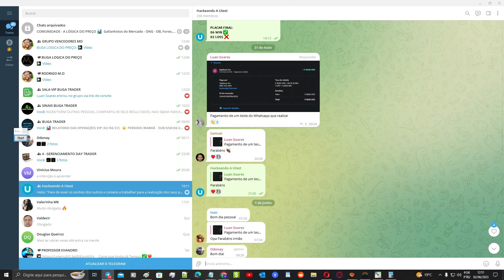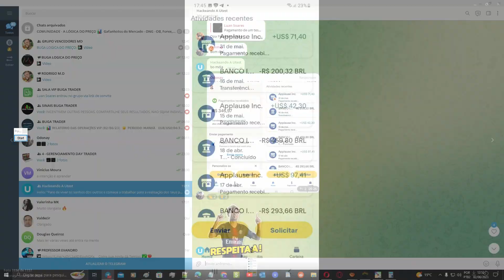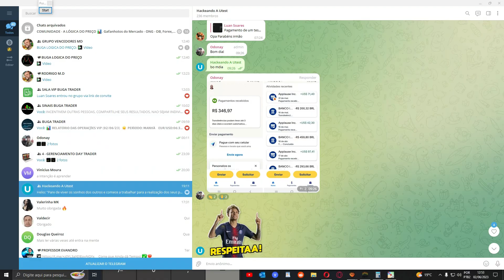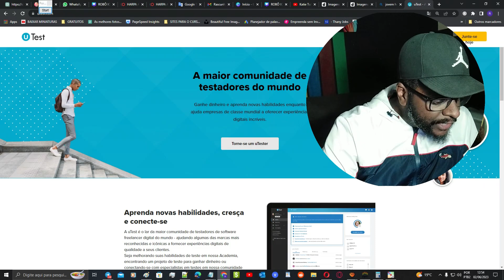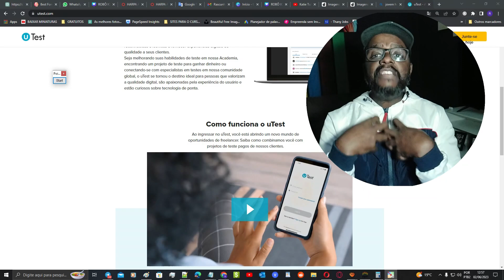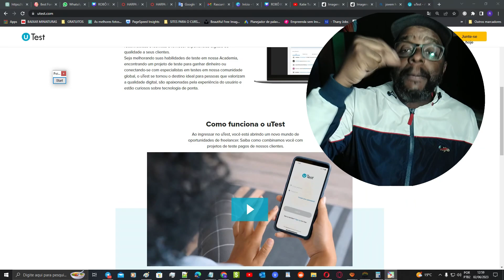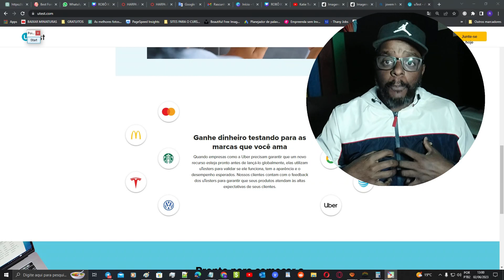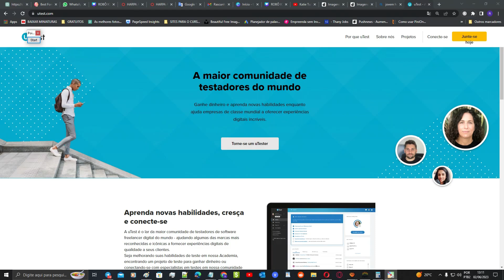Ganhar dinheiro testando sites e aplicativos: como começar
A MELHOR EMPRESA PARA GANHAR DINHEIRO NA INTERNET EM 2023 TESTE SITES E APLICATIVOS E GANHE DINHEIRO

Ganhe dinheiro online em 2023 testando sites e aplicativos com a melhor empresa UTEST.COM

Procurando a oportunidade perfeita para ganhar dinheiro online?
Não procure mais! Junte-se à empresa líder do setor e comece a ganhar dinheiro testando sites e aplicativos.

Com nossa plataforma de ponta, você terá a chance de explorar vários sites e aplicativos enquanto fornece feedback valioso para aprimorar a experiência do usuário.
Você não apenas ganhará dinheiro, mas também contribuirá para a melhoria dos produtos digitais em todo o mundo.

Não perca esta fantástica oportunidade de ganhar dinheiro online. Junte-se a nós hoje e faça parte do excitante mundo dos testes de sites e aplicativos!